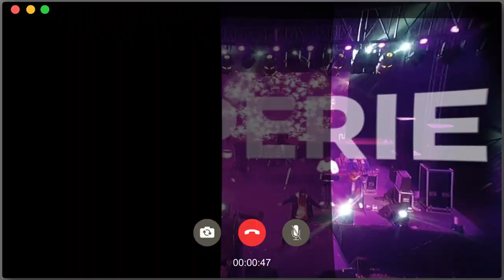Sierra'21 | Trailer | IIM Sirmaur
2020 was pretty rough, but we survived!

We came out stronger than before. We not only overcame the solitude of isolation, but came into our own by taking everything online. IIM Sirmaur embraces this online revolution and bring to you SIERRA'21, a completely online, Management, Cultural and Sports fest!

With over 100 colleges participating in upwards of 20 events, each and every contestant is in a race to reach the top of the mountain, where a total prize money of 10 Lakhs and above await them!